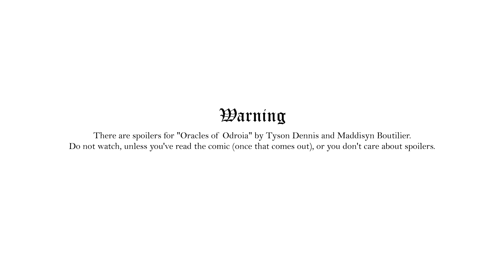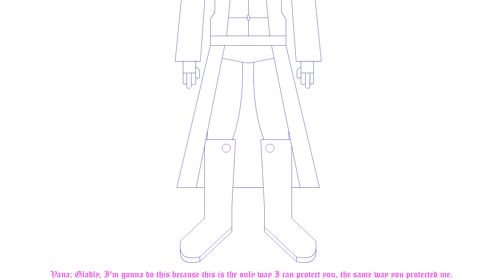Do Not Let Them Forget About Us (my 200th video)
This is my 200th video! Anyways, this is an animatic I made for my cousin's comic a while back. Follow her on Instagram @glass.jpeg

We are working together on a comic known as "Oracles of Odroia", and I am doing the writing while she's doing the illustrating. This animatic depicts a abridged version of Gladly's backstory, which is fleshed out through the comic via flashbacks.

If you want to know what to expect from Oracles of Odroia, it is going to be for all ages, but it will deal with mature themes like trauma, loss of self, black and white morals vs gray morals, absent or overbearing parental figures, etc. The comic is going to be very much like "Adventure Time", being a post-apocalyptic fantasy where something bad happened thousands of years before the story and the characters live in the ruins of the old world. It's going to start out rather episodic, but it will progress into a more serialized comic over time.

I cannot promise a release date, as it's in development, but I will drop the occasional teaser. Made in Adobe Animate.